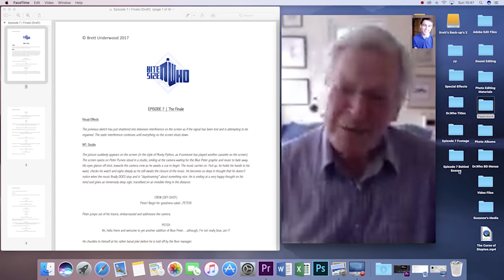Peter Purves Interview | Bitesize Who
An interview with Doctor Who's Peter Purves (Steven Taylor from 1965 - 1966) discussing his experience of working with us for Episode 7 of 'Bitesize Who'.

Starring PETER PURVES